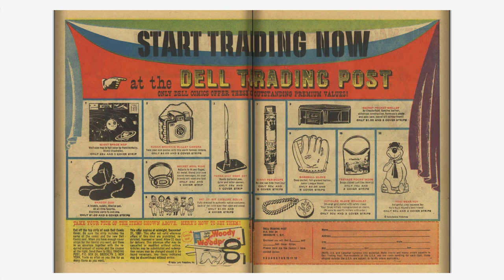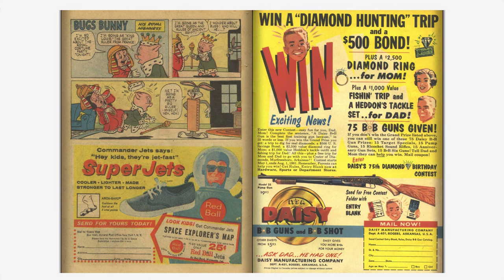Looney Tunes and Merrie Melodies Comics #237